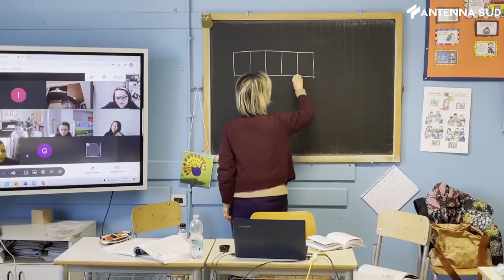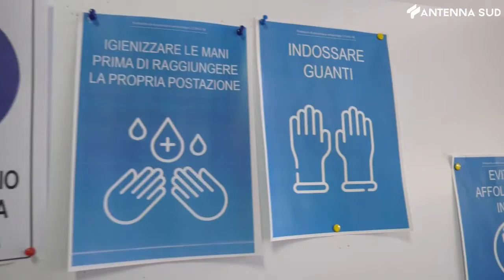19 aprile 2021 - Scuola, i dubbi della ripartenza